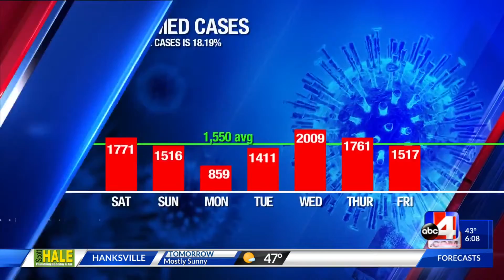New company to bring 200 jobs to Ogden